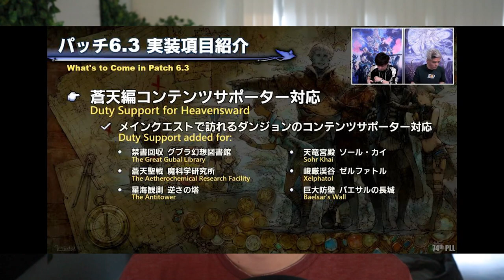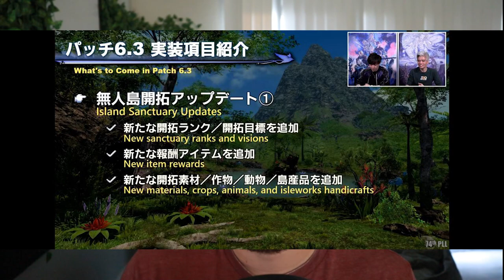7 things you need to know that are coming soon FFXIV!